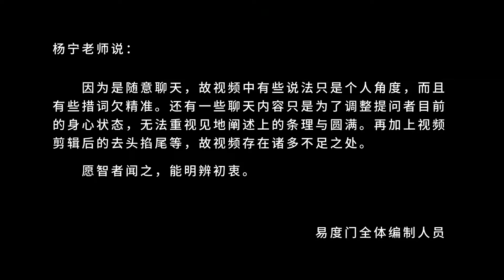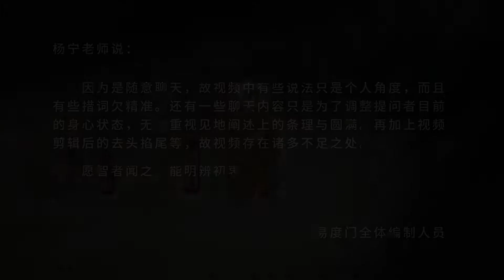一个成道的上师是无相的 易度门 聊天室汇辑2018年1月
一个成道的上师是无相的
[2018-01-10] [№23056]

Last update at 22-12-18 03:31:31